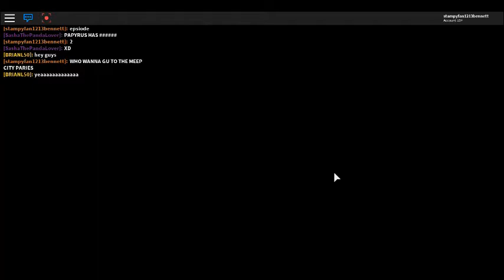MeepCity Aventures Episode Two